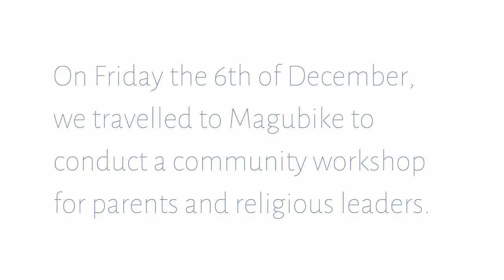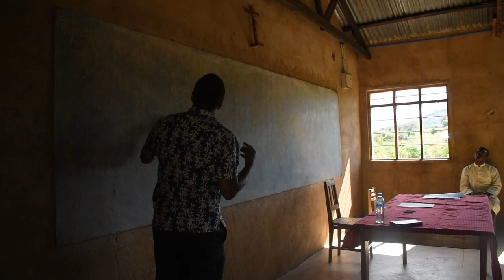Community-Based Rehabilitation in Magubike, Morogoro, Tanzania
On December the 6th, 2019, six members of EMFERD's senior management team and two religious leaders with abundant experience conducting CBR seminars travelled to Magubike, Morogoro to deliver a one-day workshop to religious leaders and mothers of young children with disabilities. The goal was to educate the community on what the bible says about disability and how this should impact their treatment towards their community or congregation. As well as this, the workshop focused on informing the attendees on fundamental information related to disability and how to appropriately interact with, and empower, the people in their community who navigate life with a disability.

Overall, our focus was on increasing inclusion and ensuring that no individual - regardless of ability - was being left out, excluded, or discriminated against. The day was an incredible success.

About Lindsay’s Gift:
Lindsay’s Gift is an American organisation that seeks to increase the accessibility of religious experiences for individuals with disability - to ensure increased inclusion for people with special educational needs.

Late this year we applied for their annual grant, and - despite applying outside the application period - we were so grateful that they selected our project to be awarded the amount of $1,000. That money will be spent on two seminars in the Morogoro region, seminars aimed at educating rural communities on issues related to disability, equipping them with practical information on how to empower their community-members with disabilities, and also working to actively increase the inclusion of children and adults with disabilities in the church.

However, we do work closely alongside religious leaders - because they have high levels of contact with vulnerable community members and an important influence on their congregation. Additionally, many of our team are religious - both Christian and Muslim - and our children come from highly religious backgrounds.

For many decades, Mama Bakhita has been a tireless advocate for the inclusion of individuals with a disability in religious settings, where traditionally they have been excluded. Days like these, especially for young adults like Neema and Lau, are a significant cause for celebration because they are a reminder of how far we’ve come.

About us:
We are the Erick Memorial Foundation for the Education and Rehabilitation of the Disabled, but you can call us EMFERD. We are a non-profit based in the Morogoro region of Tanzania, and we work with vulnerable children and their families to help ensure the safety and continued wellbeing of children with disability, children whose lives have been touched by disability, and children who are made vulnerable by other circumstance.

Our mission is simple but vital: We aim to alleviate the suffering experienced by Tanzania's MVCs (Most Vulnerable Children), specifically those whose lives are touched by poverty and disability. We believe that every single individual is deserving of love, respect, and equal treatment - under both the law and society at large. Every individual has a potential that is unique to them, and it is our responsibility to help ensure that those who are often discriminated against - those with a disability - are empowered to achieve to the greatest of their extent.